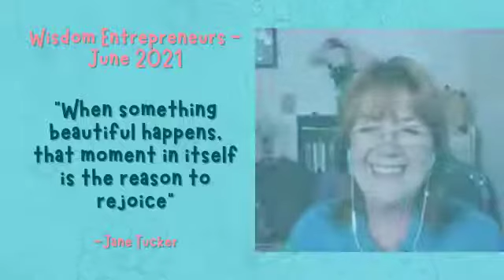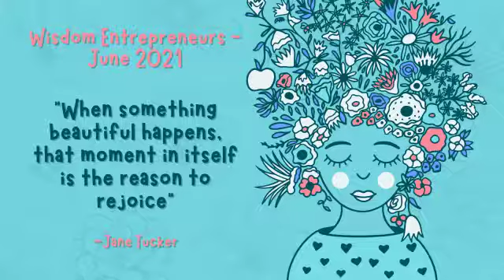Everyday Conversations on Wisdom - Full Conversation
In this episode of Wisdom Entrepreneurs, we talk about how miracles show up in our everyday lives.

We have everyday conversations on wisdom, life, and doing the best we can.

This video is the full version of the webinar we had this week with the Wisdom Entrepreneurs guests. Our webinars are free and open to all.

CREDITS
Jacqueline Hollows - Content Creator
Darren Williams - Producer, Editor

Beyond Recovery is an innovative social enterprise with the mission to uncover the real potential of people in prison to live happy, peaceful, and fruitful lives. We aim to end stigma and promote rehabilitation. Through sharing evidence-based well-being programmes based on the work of Sydney Banks - The Three Principles of Mind, Thought and Consciousness. The power to transform comes from within through personal insight and an understanding of how our human experience is created moment by moment.

Facebook Beyond Recovery

0:00 Introduction
1:08 Grounding Moment and Reading from Jane Tucker
4:00 Foston Hall story
10:56 Pete and the Eco System
13:13 I am the Miracle
13:58 Rob Salter
16:00 Wendy Davey
18:35 Alfi - Soul to Soul
19:51 Jan Anderson
24:55 MamaJ Little glimpses of sunshine
26:22 Lorraine Turpenny
30:08 MamaJ Running Analogy
34:50 Pete exercise bike
37:00 Christa Campsell
41:50 Story of the guy on the prison wing
44:55 Pete Gratitude - from suicide to helping others
46 Story of me speaking at the conference
47:31 3P Pete story about his show Dissecting Addiction
49:24 Andrew Pena about Christian Erickson
52:24 MamaJ - growing conciousness of humanity
54:13 Lisa Toone - the stillness
55:39 MamaJ - slow down and be grateful
57:45 Andrew Pena - Get lit up by EGO
1:00:21 MamaJ - Life is mysterious